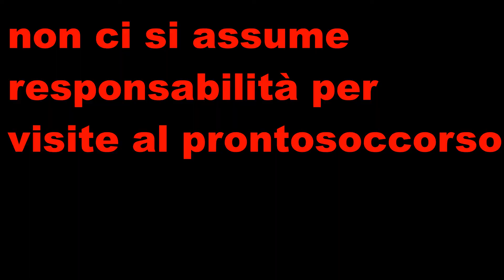tutorial affettare come uno chef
oggi vi mostro come è possibile   affettare come uno chef tutorial in pochi semplici passi.